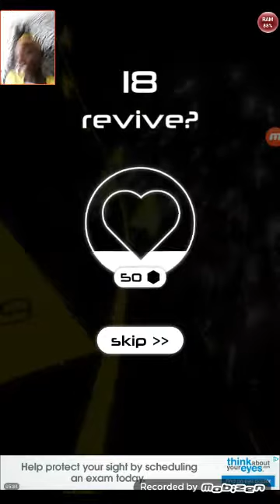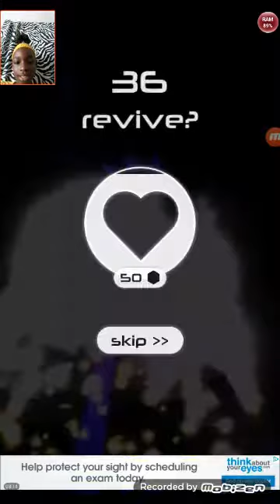Nekisha playing Rush/Extreme game!!😠😠